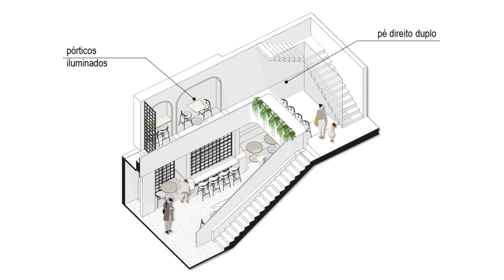We Coffee's New Store: A Harmonious Blend of Architecture & Nature near Ibirapuera Park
We Coffee's new store near Ibirapuera Park in São Paulo stands out with its unique approach to design and architecture.
Unlike previous stores, this location embraces the local architectural style, integrating two buildings and reimagining the standard white color scheme. Access to the store is through a front garden with custom furniture and abundant greenery.
The entrance features an arch resembling the brand's symbol, welcoming customers into the space.
The minimalist white interior allows the pastries and products to shine, while preserving elements like window frames and an arch that symbolizes the union of the two buildings.
 With internal vegetation and a wavy translucent ceiling, the store creates an extension of the nearby urban oasis of the park.
Area: 514 m²
Year: 2022
Photographs: Manuel Sá
Manufacturers:  Boobam, Cia de Iluminação, DPS, Dimlux, Ecoblock, Eliane, Ere Lab, Gail, Lemca, Lumilândia, Luxion, Portobello, Solepoxy, Suvinil, Vescom
Architects In Charge: Antonio Mantovani, Ana Carolina Moraes
Project Team: Rafael Urbonas, Vitor Zonderico, Giovanna Stanjek, Ana Luiza Giasante, Fernanda Tendolini, Giovanni Belchior, Mauricio Gnecco
Clients: We Coffee
Engineering: Hauz
Landscape Desgin: Paula Tsuyama
Mep Hvac Consultant: NBR Group
Kitchen: Ingecold
Graphic Design: Porú
City: São Paulo
Country: Brazil